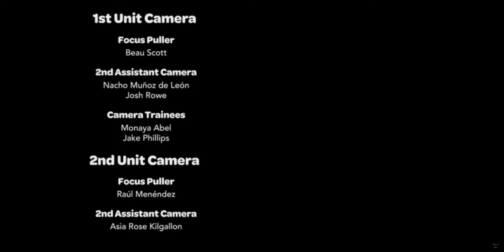Bottle the spin